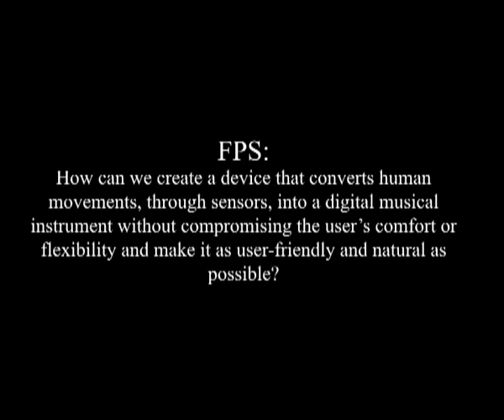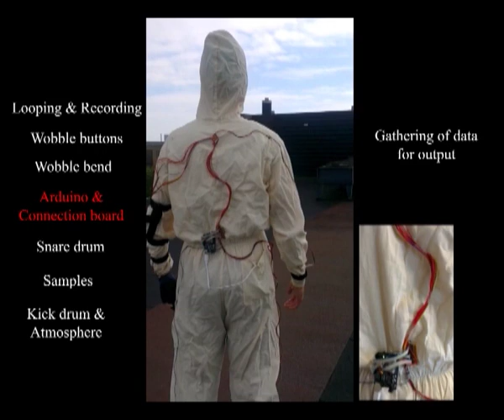Body beat - AAU CPH 2012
Group 202`s semester project @ Medialogy AAU CPH, 2nd semester 2012; semester theme: sensors.
Song by Parov Stelar